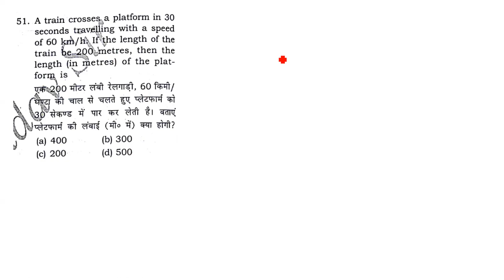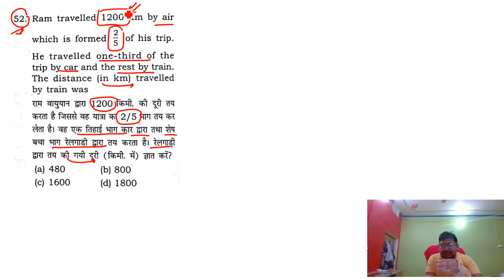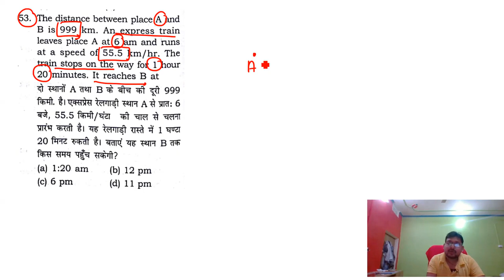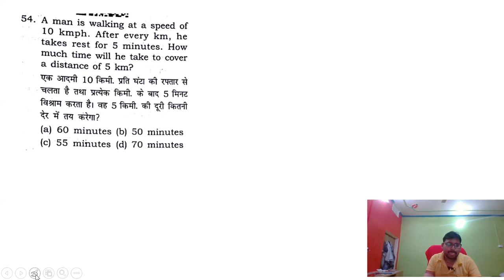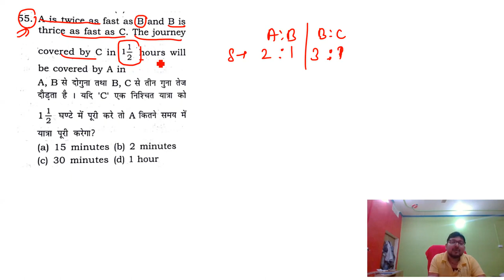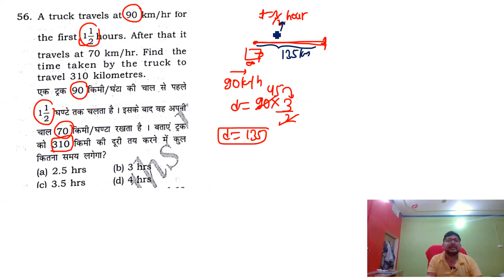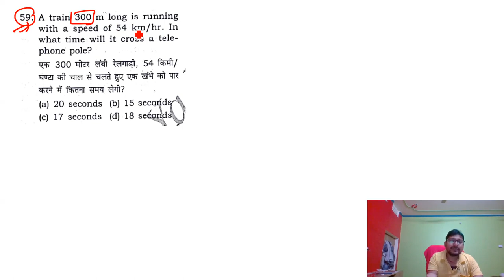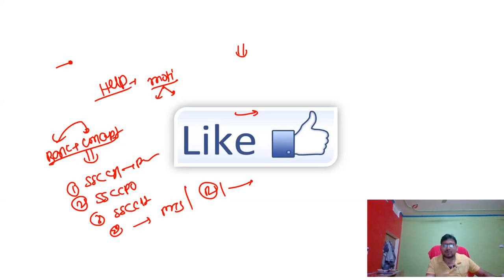TIME AND DISTANCE PART- 06 ||[ Q.NO-51-60 ]7300+ MATH SERIES FOR SSC CGL || CPO||CHSL||MTS EXAM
TIME AND DISTANCE  CLASS [ 7300+ MATH BOOK RAKESH YADAV ] FOR SSC CGL| CPO||CHSL||RAILWAY

7300+ MATH [PREVIOUS YEAR QUESTION SERIES WILL START FOR SSC CGL|| CPO|| CHSL|| RAILWAY|| GOV EXAM
1.NUMBER SYSTEM
2.POWER INDICES AND SURDS
3.SIMPLIFICATION
4.MISCELLANEOUS
5.ALGEBRA
6.LCM AND HCF
7.PERCENTAGE
8.PROFIT AND LOSS
9.DISCOUNT
10.TRIGONOMETRY
11.HEIGHT AND DISTANCE
12.GEOMETRY AND CO-ORDINATE GEOMETRY
13.AVERAGE
14.RATIO AND PROPORTION
15.PATNERSHIP
16.MIXTURE AND ALLIGATION
17.SIMPLEINTEREST
18.COMPOUND INTEREST
19.TIME AND WORK
20.PIPE AND CISTERN
21.MENSURATION
22.TIME SPEED AND DISTANCE
23.BOAT AND STREAM
24.STATISTICS AND DATA INTEPERATION

7300+ MATH [PREVIOUS YEAR QUESTION SERIES WILL START FOR SSC CGL|| CPO|| CHSL|| RAILWAY|| GOV EXAM
1.NUMBER SYSTEM
2.POWER INDICES AND SURDS
3.SIMPLIFICATION
4.MISCELLANEOUS
5.ALGEBRA
6.LCM AND HCF
7.PERCENTAGE
8.PROFIT AND LOSS
9.DISCOUNT
10.TRIGONOMETRY
11.HEIGHT AND DISTANCE
12.GEOMETRY AND CO-ORDINATE GEOMETRY
13.AVERAGE
14.RATIO AND PROPORTION
15.PATNERSHIP
16.MIXTURE AND ALLIGATION
17.SIMPLEINTEREST
18.COMPOUND INTEREST
19.TIME AND WORK
20.PIPE AND CISTERN
21.MENSURATION
22.TIME SPEED AND DISTANCE
23.BOAT AND STREAM
24.STATISTICS AND DATA INTEPERATION

7300+ MATH [PREVIOUS YEAR QUESTION SERIES WILL START FOR SSC CGL|| CPO|| CHSL|| RAILWAY|| GOV EXAM
1.NUMBER SYSTEM
2.POWER INDICES AND SURDS
3.SIMPLIFICATION
4.MISCELLANEOUS
5.ALGEBRA
6.LCM AND HCF
7.PERCENTAGE
8.PROFIT AND LOSS
9.DISCOUNT
10.TRIGONOMETRY
11.HEIGHT AND DISTANCE
12.GEOMETRY AND CO-ORDINATE GEOMETRY
13.AVERAGE
14.RATIO AND PROPORTION
15.PATNERSHIP
16.MIXTURE AND ALLIGATION
17.SIMPLEINTEREST
18.COMPOUND INTEREST
19.TIME AND WORK
20.PIPE AND CISTERN
21.MENSURATION
22.TIME SPEED AND DISTANCE
23.BOAT AND STREAM
24.STATISTICS AND DATA INTEPERATION

7300+ MATH [PREVIOUS YEAR QUESTION SERIES WILL START FOR SSC CGL|| CPO|| CHSL|| RAILWAY|| GOV EXAM
1.NUMBER SYSTEM
2.POWER INDICES AND SURDS
3.SIMPLIFICATION
4.MISCELLANEOUS
5.ALGEBRA
6.LCM AND HCF
7.PERCENTAGE
8.PROFIT AND LOSS
9.DISCOUNT
10.TRIGONOMETRY
11.HEIGHT AND DISTANCE
12.GEOMETRY AND CO-ORDINATE GEOMETRY
13.AVERAGE
14.RATIO AND PROPORTION
15.PATNERSHIP
16.MIXTURE AND ALLIGATION
17.SIMPLEINTEREST
18.COMPOUND INTEREST
19.TIME AND WORK
20.PIPE AND CISTERN
21.MENSURATION
22.TIME SPEED AND DISTANCE
23.BOAT AND STREAM
24.STATISTICS AND DATA INTEPERATION

7300+ MATH [PREVIOUS YEAR QUESTION SERIES WILL START FOR SSC CGL|| CPO|| CHSL|| RAILWAY|| GOV EXAM
1.NUMBER SYSTEM
2.POWER INDICES AND SURDS
3.SIMPLIFICATION
4.MISCELLANEOUS
5.ALGEBRA
6.LCM AND HCF
7.PERCENTAGE
8.PROFIT AND LOSS
9.DISCOUNT
10.TRIGONOMETRY
11.HEIGHT AND DISTANCE
12.GEOMETRY AND CO-ORDINATE GEOMETRY
13.AVERAGE
14.RATIO AND PROPORTION
15.PATNERSHIP
16.MIXTURE AND ALLIGATION
17.SIMPLEINTEREST
18.COMPOUND INTEREST
19.TIME AND WORK
20.PIPE AND CISTERN
21.MENSURATION
22.TIME SPEED AND DISTANCE
23.BOAT AND STREAM
24.STATISTICS AND DATA INTEPERATION

7300+ MATH [PREVIOUS YEAR QUESTION SERIES WILL START FOR SSC CGL|| CPO|| CHSL|| RAILWAY|| GOV EXAM
1.NUMBER SYSTEM
2.POWER INDICES AND SURDS
3.SIMPLIFICATION
4.MISCELLANEOUS
5.ALGEBRA
6.LCM AND HCF
7.PERCENTAGE
8.PROFIT AND LOSS
9.DISCOUNT
10.TRIGONOMETRY
11.HEIGHT AND DISTANCE
12.GEOMETRY AND CO-ORDINATE GEOMETRY
13.AVERAGE
14.RATIO AND PROPORTION
15.PATNERSHIP
16.MIXTURE AND ALLIGATION
17.SIMPLEINTEREST
18.COMPOUND INTEREST
19.TIME AND WORK
20.PIPE AND CISTERN
21.MENSURATION
22.TIME SPEED AND DISTANCE
23.BOAT AND STREAM